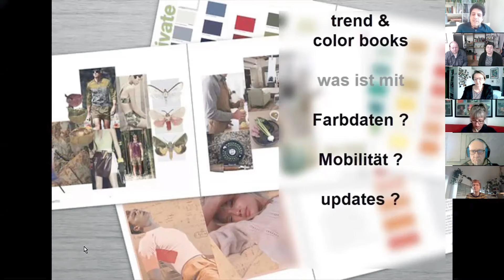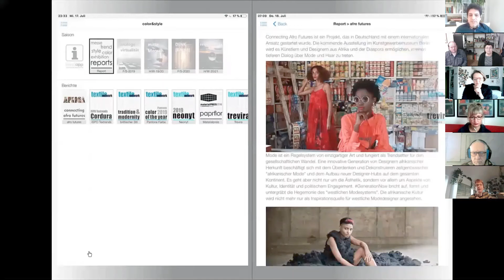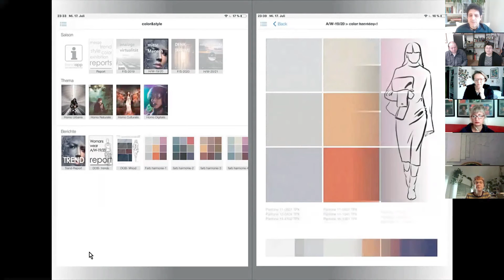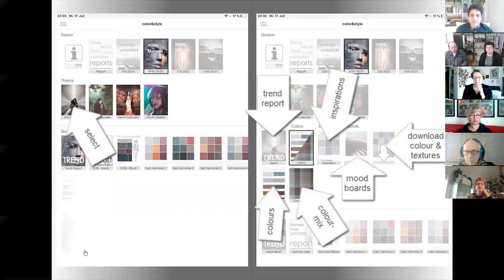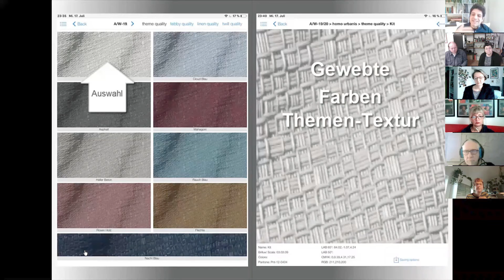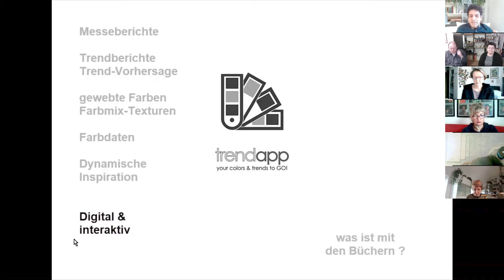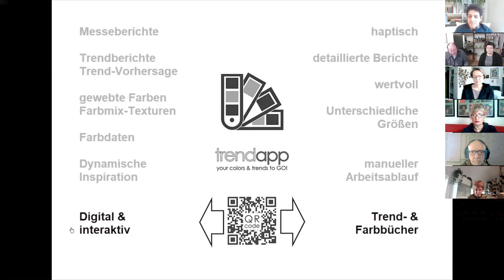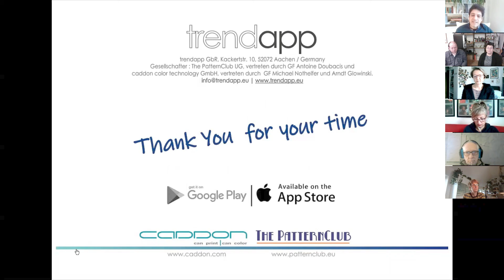Antoine Doubacis über die TrendApp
VDMD-Experte Antoine Doubacis stellt die TrendApp vor, über die man Trend erhalten, Farben digitalisieren und seine eigenen Trendinformationen verbreiten kann.